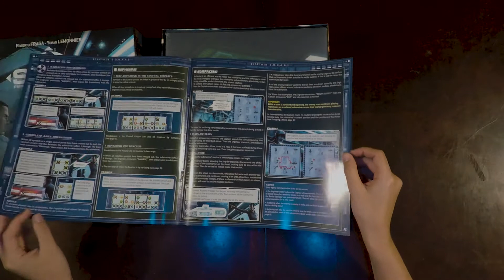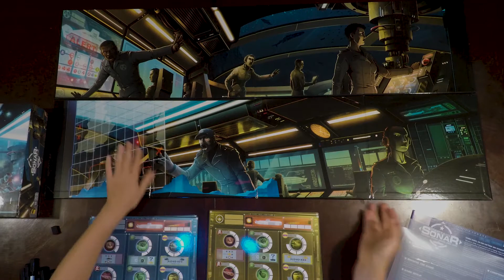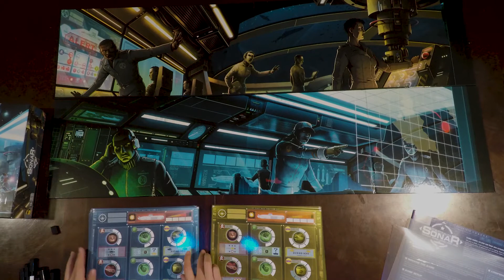Captain Sonar Unboxing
See what is inside the box of Captain Sonar. In this game you will split into two teams, each person takes on the roles of submarine works as you battle it out underwater.